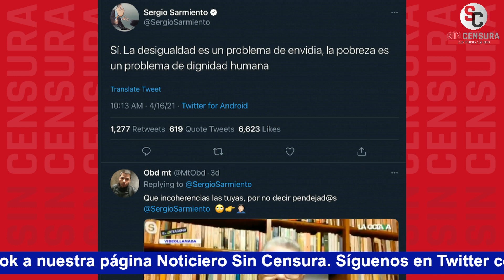HELGUERA ASEGURA QUE LA GENTE QUE EMPOBRECIERON FUE LA QUE SALIÓ A VOTAR CONTRA ELLOS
El caricaturista AntonioHelguera nos comenta que el neoliberalismo se implantó, como en otros países usando a los medios tradicionales… Pero que a la gente a la que empobrecieron salió a votar contra ellos y que todavía no lo entienden